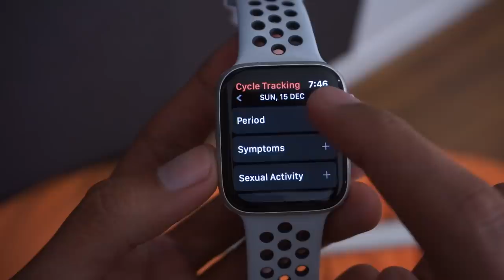Apple Watch Series 5 - Raja Jam Tangan Pintar ?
Selain peranti iPhone yang diumumkan setiap tahun apple juga mengumumkan apple watch sebagai pelengkap yang berkebolehan seperti memantau degupan jantung, rakam aktiviti sukan dan banyak lagi. Tetapi adakah siri kali ini berbaloi untuk anda beli ? Sila lihat video penuh.